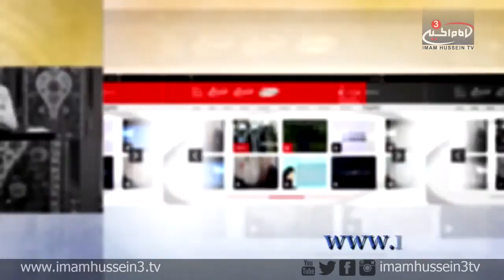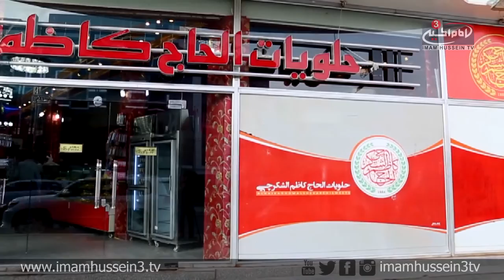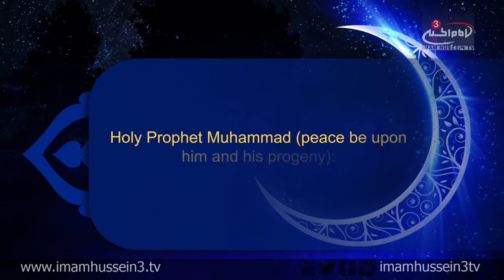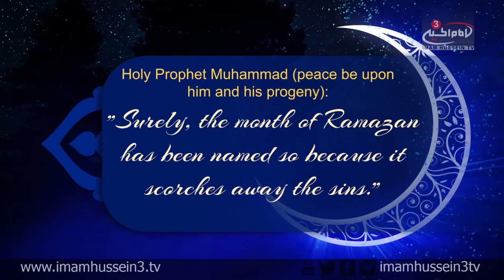Ramadan Show with Dr. Shabbir Tejani I Episode 01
In the first episode of the "Ramadan Show," Dr. Shabbir Tejani examines that Quranic verse; "Only those who give from what they love can achieve righteousness. Tejani also discusses the significant aspects which helps the believers get closer to Allah the Almighty in the blessed Month of Ramadan

‪#‎IHTVRamadan‬